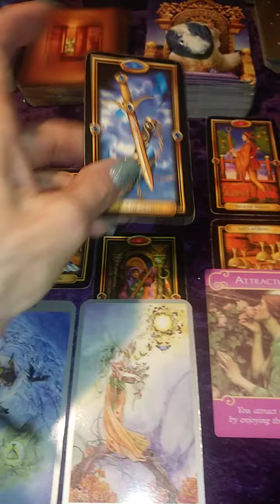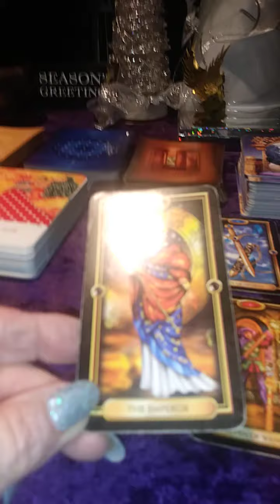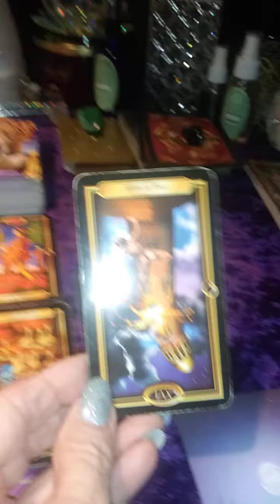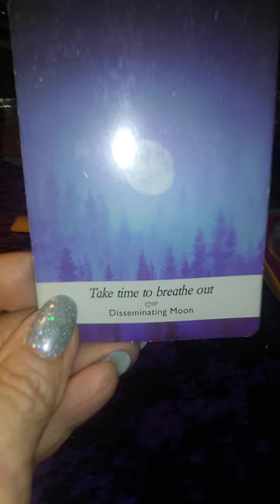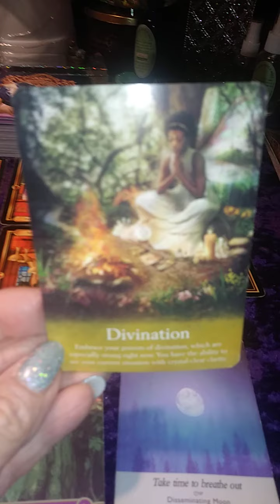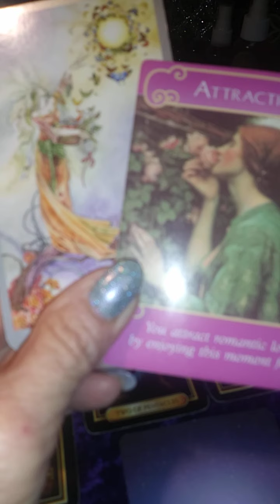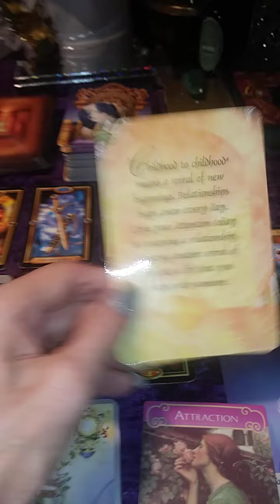December 10- Love Messages